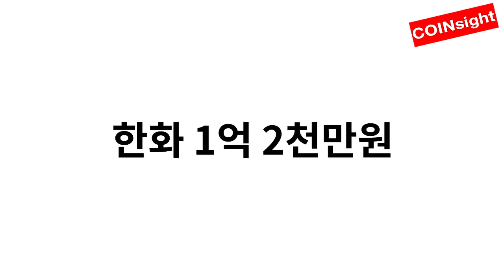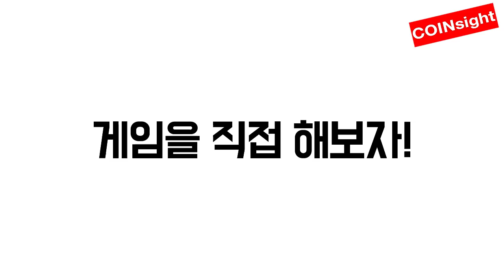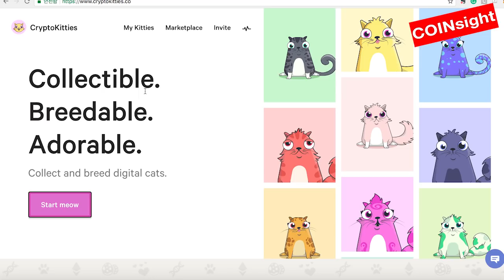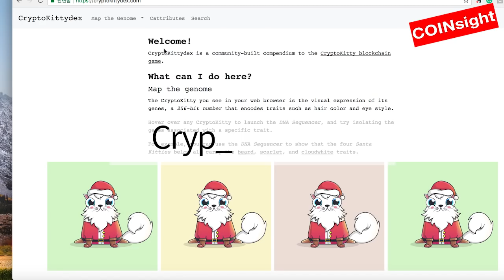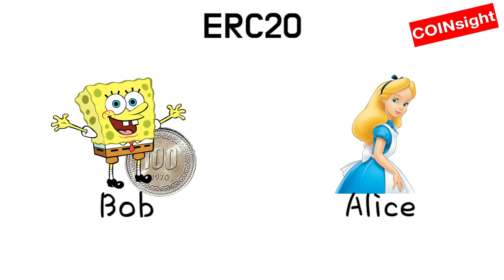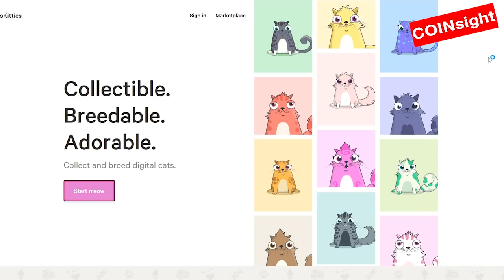이더리움 크립토키티(CryptoKitties) 의 모든 것! | ENG JP Subtitles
이더리움 체인 위에 고양이가 나타났다!!! 🐱
이름하야 크립토키티(CryptoKitties)🐾🐾

얼마 전 이더리움 네트워크에 교통 정체를 일으킨 크립토키티 Dapp에 대해서 설명해 드립니다!
이더리움 ERC20가 아닌, ERC721 표준으로 만들어진 크립토키티의 설명을 통해 개념을 익히는 시간이 되면 좋겠습니다~😊

📽 영상 순서 :
0:01 크립토키티가 뭐야?
1:51 크립토키티 구매/사용법
3:11 크립토키티 가격에 영향을 미치는 요소
4:01 ERC-20 vs ERC-721 차이점
5:36 크립토키티 제작진의 수익모델

Hi all, here is a new video for today: CryptoKitties, the popular game Dapp on Ethereum network. CryptoKitties is a non-fungible token ERC-721 that is indivisible and unique, unlike ERC-20.
You can check main issues, how-to-play on the video.
I hope you find this video fun and informative.

For those who are new - WELCOME!

0:01 What is CryptoKitties?
1:51 How to play CryptoKitties
3:11 Price formation in CryptoKitties
4:01 ERC-20 vs ERC-721
5:36 CryptoKitties team's profit model

こんにちは、COINsight =コインサイトのソン・ダソムです。
今回はクリプトキティーズについて説明します。
"クリプトキティーズ"はイーサリアムネットワークから発売されたDappの中の一つで人気あるゲームです。
クリプトキティーズって何であり、どのようにするのかを勉強しましょう！
日本語字幕もありますのでYoutube画面の字幕ボタンをクリックしてご視聴ください。
どうぞよろしくに見てください！

0:01 クリプトキティーズってなんや？！
1:51 クリプトキティーズゲームをする方
3:11 クリプトキティーズの価格形成
4:01 ERC-20 vs ERC-721
5:36 クリプトキティーズチームの収益モデル